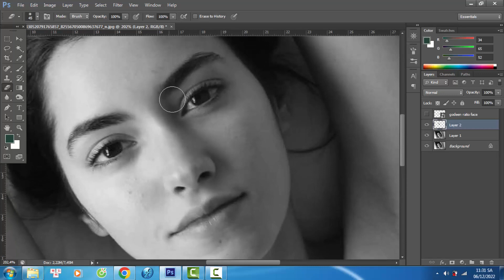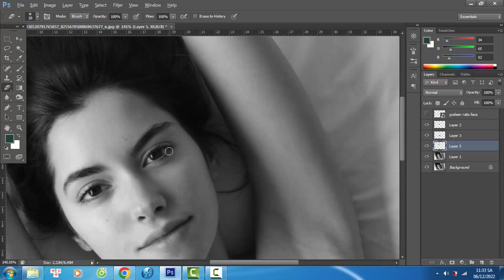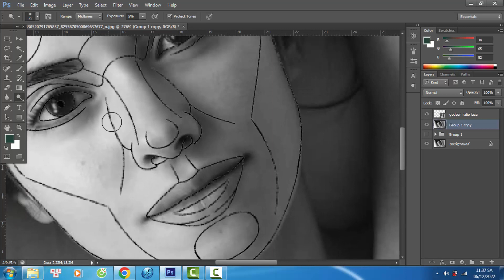Is Paulina Vega perfect? golden ratio face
Do you like Paulina Vega better before or after she is edited to fit the Photoshop Surgeon Perfection Mask?